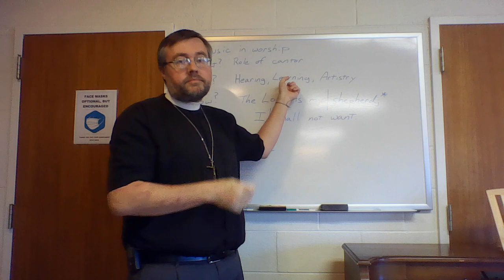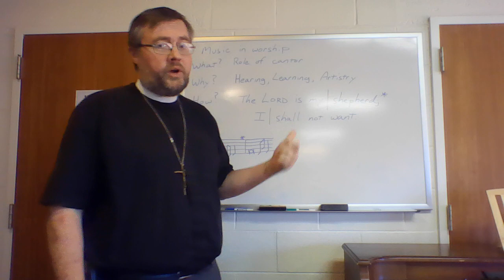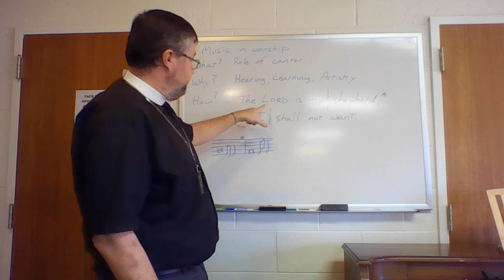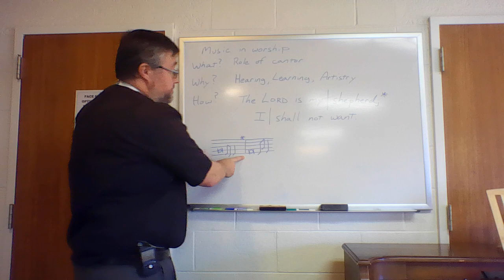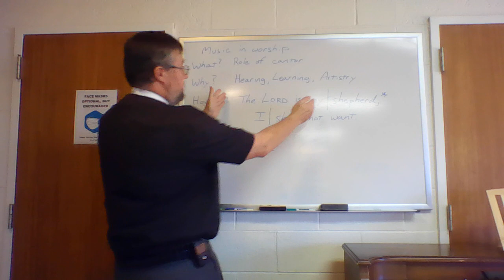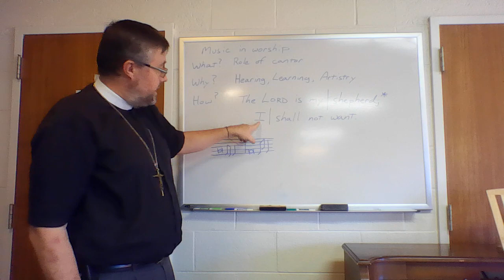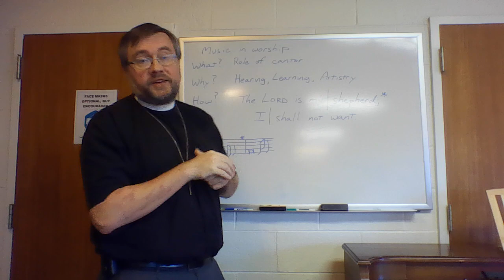Introducing the role of Cantor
A weekly live stream of our worship Service at Our Redeemer Lutheran Church in Newark, Delaware.

If you would like to donate to our Church or its various causes, please visit our online donation portal: